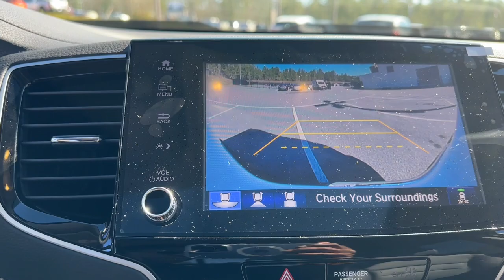2023 Honda Ridgeline Aiken SC,North Augusta Augusta Evans Grovetown H10075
Platinum White Pearl New 2023 Honda Ridgeline RTL-E available in 550 Jefferson-Davis HWY, Warrenville, South Carolina at Honda Cars of Aiken. Servicing the Aiken, North Augusta, August, Evans, Grovetown area.

2023 Honda Ridgeline RTL-E - Stock#: H10075

AWD 9-Speed Automatic 3.5L V6 SOHC i-VTEC 24V Back Up Camera Bluetooth MP3 i Pod Adaptive Satelitte Radio Hands Free Calling Professionally Detailed Inside and Out.